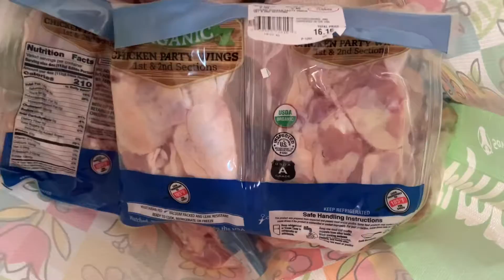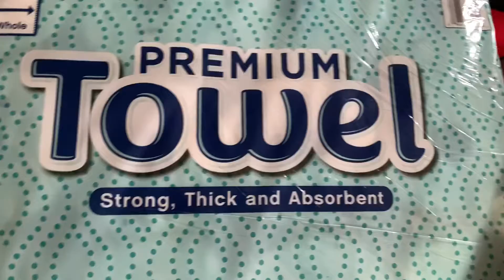Costco has the cleaning and disinfecting essentials!! | VinaVlogs #38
Hey Fam! So I found the trick on getting your household essentials...stay up until 6am and go to the stores lmao! Well that is how I found all our essentials before we go back on a shut down here in the Philadelphia area. Watch to see what I found!

- Devina 💛
xo